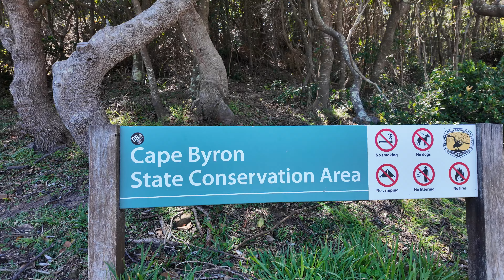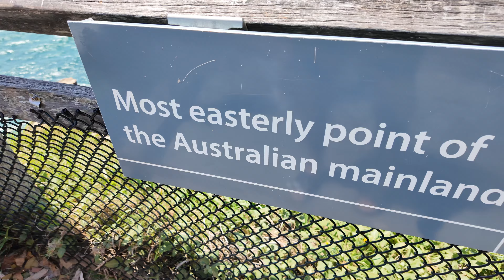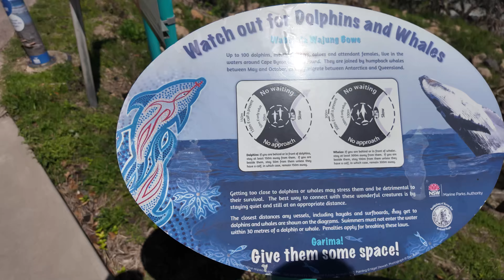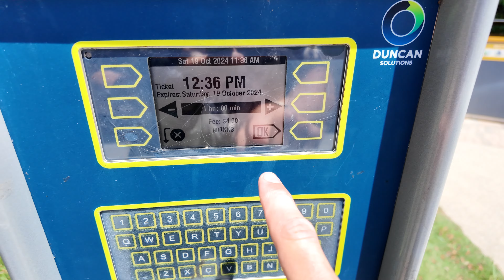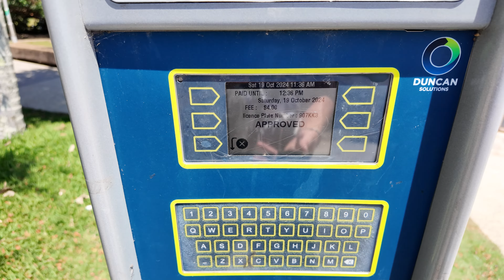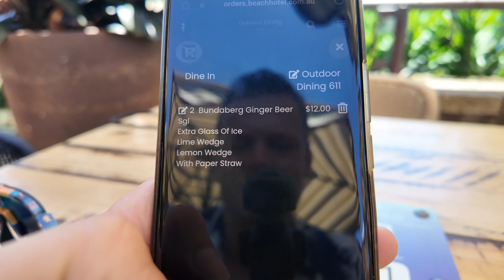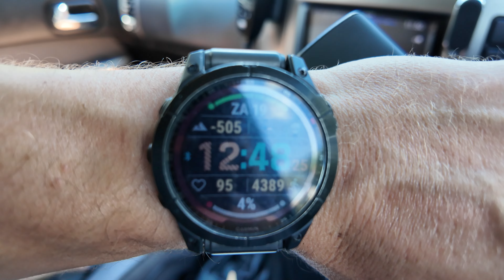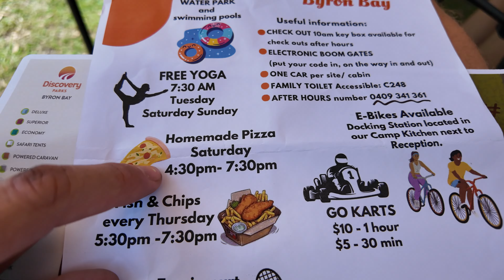DIT IS HET MEEST OOSTELIJKE PUNT VAN HET VASTELAND VAN AUSTRALIË #284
deze camera's gebruik ik:
dji action 4:

We zijn in bezig met onze roadtrip door Australië.
Cape byron is het meest oostelijke punt van het vasteland van Australië.
Vandaag zijn we in Byron Bay deze plaats in Australië vinden wij maar niks en we gaan morgen snel weer verder.
De camping waar we stonden was wel leuk gelukkig.

We zijn net door Thailand, Spanje, Marokko, Portugal, Frankrijk, Italië, Kroatië, Montenegro, Bosnië en Herzegovina, Hongarije, Slowakije, polen , Zweden, Finland, Noorwegen en Australië